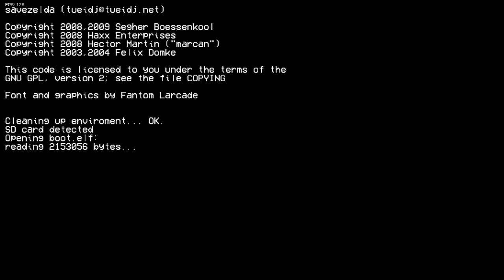Friday Night Funkin' - Mod Showcase 19: Shaggy x Matt Mod [4 Key]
00:00 - Start
00:27 - PowerLink [Dialogue]
01:04 - PowerLink
03:08 - Revenge [Dialogue]
03:24 - Revenge
07:09 - Final Destination [Dialogue]
09:12 - Final Destination
11:54 - Final Destination [Epilogue]
12:26 - Letterbomb
13:04 - Final Destination [God Difficulty Attempts]